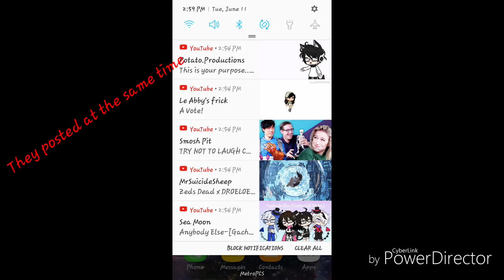Random screenshots...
i wanna delete 😉